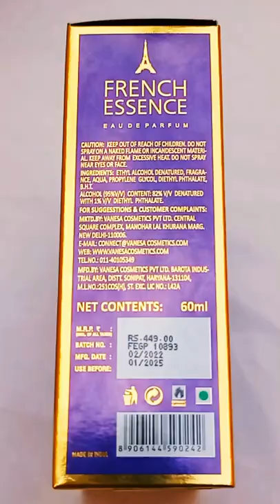French Essence Grace Perfume |Floral & Citrus Fragrance |Best Women's Perfume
In This Video You Are  Gonna Watch French Essence Grace Perfume.

🔴PRODUCT LINK 👇

"FASHION HAUL" Here U Will Find Videos Relating To Womens Fashion & Lifestyle.

perfume for women that last perfumes that last all night most long lasting perfumes top perfumes that last top perfumes that last for women womens perfume longest wearing
all night fragrances perfumes that last all day
perfume that attracts men perfumerbest fragrances for womenmost complimented perfumesperfume collectionbest womens perfumesbest perfumesmen rate womens perfumessexiest perfumessexy perfumes for womensexy perfumestop 10 perfumes for womentop 10 perfumesparfumsguys react to womens perfumeboys rate womens perfumesbest perfume for womenmost popular womens perfumeswomens perfumes that men love